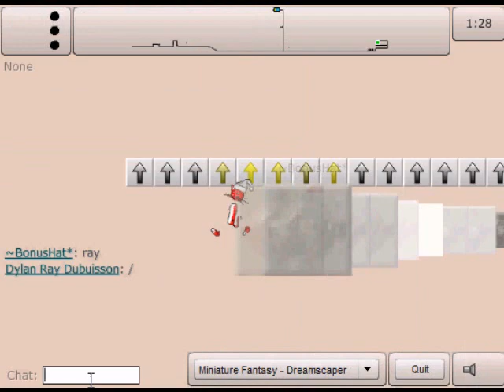~BonusHat* Hacks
Catching Hackers from site.